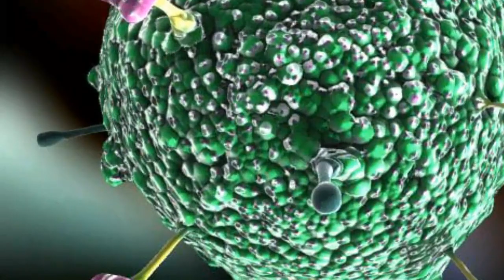നിപ്പ വൈറസ് രോഗ ലക്ഷണങ്ങളും പ്രതിരോധ മാർഗങ്ങളും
Nipah virus
Nipah virus symptoms
Nipah virus signs
Nipah virus in kerala
Nipah virus how to prevent
Nipah virus treatment
Nippa virus malayalam
Nippa virus kerala
Nippa virus news
Nippa virus treatment
Nippa virus signs
Nippa virus prevention
Nippa virus how to avoid